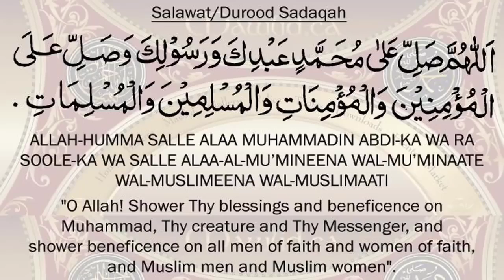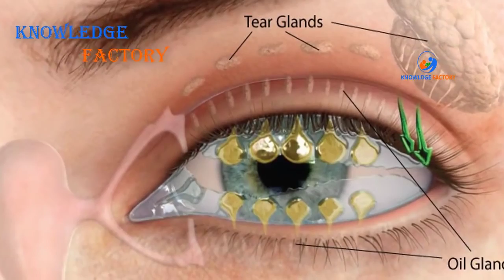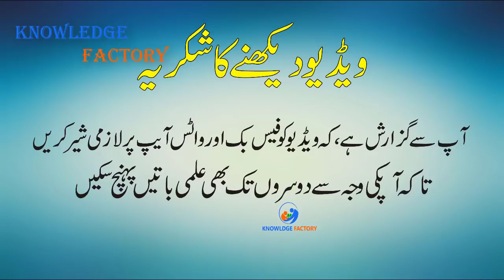Why Tears Come When We Cry Explained In UrduHindi